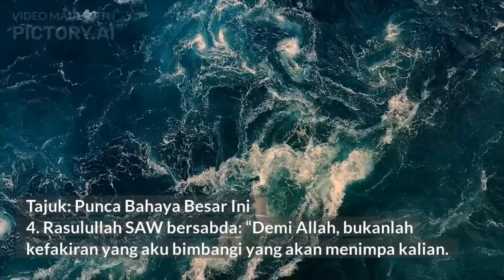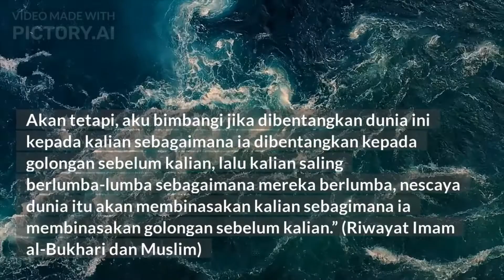#2 Mutiara Hikmah Buku Dosa Tersembunyi (Bahaya Terbesar Dalam Kehidupan Kaum Muslimin)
جز الله عنا سيدنا محمدا صلى الله عليه و سلم بما هو أهله

Musuh yang paling bahaya bukanlah yang datang dari luar, sebaliknya ia adalah jiwa dan nafsu kita sendiri. Ia mengakibatkan dendam kesumat, pergaduhan dan perpecahan sesama umat. Ia juga menyebabkan kita terlupa tentang tujuan hakiki diutuskan ke muka bumi, sebaliknya menyebabkan kita terleka dengan gemerlapan duniawi, pangkat dan kemahsyuran. Buku ini bagus dibaca dan dinyatakan juga penawar bagi penyakit ini.

Credits:
Buku Dosa Tersembunyi (Bahaya Terbesar Dalam Kehidupan Kaum Muslimin)
Kitab ditulis oleh asy-Syahid Dr Muhammad Sa'id Ramadan al-Buti rahimahullah
Editing Video Tools: Pictory AI & Adobe Premiere Pro & Video Editor Window 10
Additional Tools: VidIQ & Keyword Tool & Copy IA & SparkToro & Google Trends & Headline Analyzer

Siru ala barakatillah